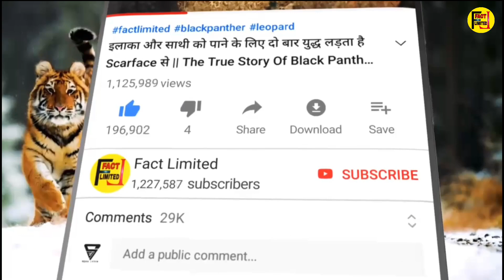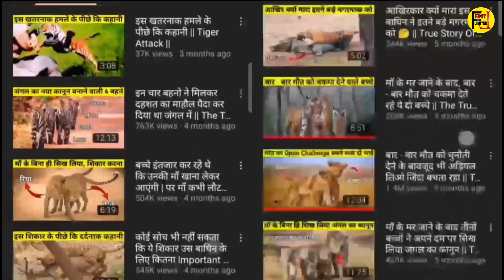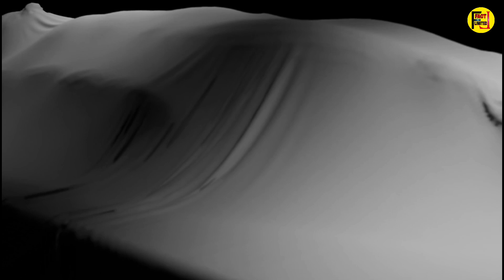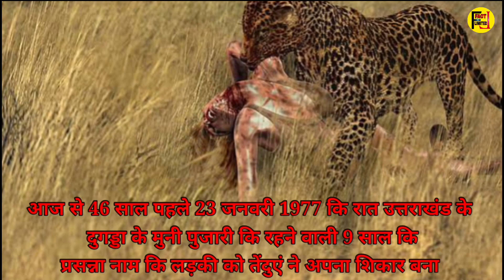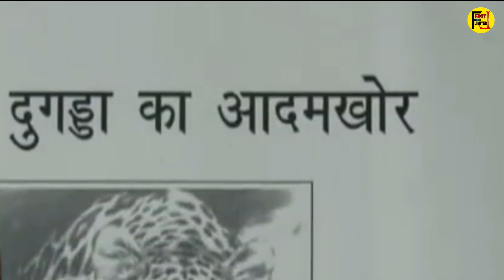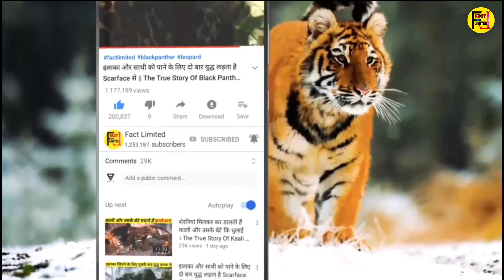मां कि गोद से बच्चे को छिनकर ले गया था ये || The True Story Of Man-eater Leopard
special thanks for this music